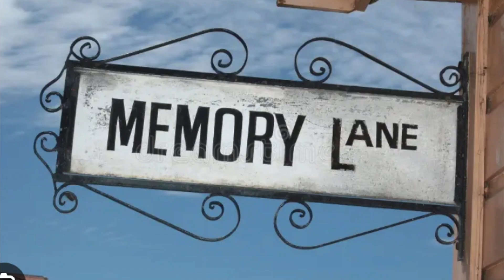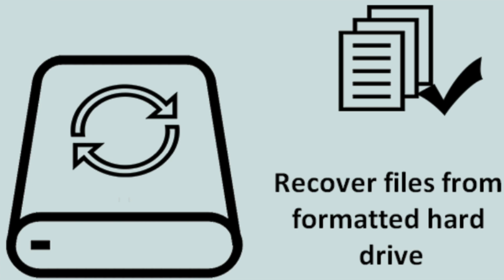Past vs Now: Stop Stress in your life with Bo Sebastian, hypnotherapist with Zeroing Out.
Stress Coach, Bo Sebastian, teaches his cutting-edge Zeroing-Out Method to release stress in 3 minutes.
Bo Sebastian teaches you to stop stress in 3 minutes with the Zeroing Out Technique